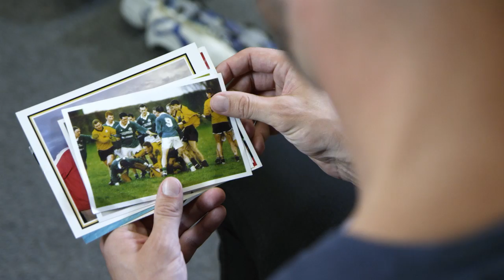Tadhg Kennelly | True Character Series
Tadhg grew up idolising his star Gaelic Football playing father; determined to be a successful footballer in his own right. When the chance arose to play professional Australian Rules Football with the Sydney Swans, he leapt at the chance. But working his way to success and winning an AFL premiership with the Sydney Swans wasn't quite enough, he still dreamt of winning an All Ireland Trophy like his father. When his father died suddenly he travelled home to Ireland to be with his family and was inspired to give it a go. His hard work paid off and he was on the winning Kerry team that year, finally fulfilling a lifelong dream.